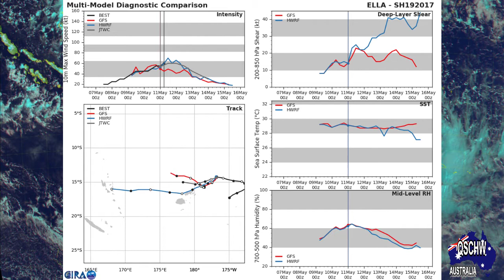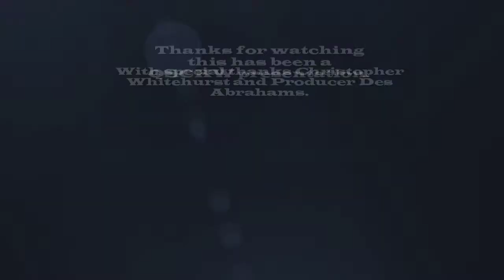Tropical Cyclone Ella Category 2 nightly update.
G'day everyone.

A Tropical Cyclone Warning is now in force for the Northern part of the Fiji Island group. Ella has a central pressure of 985hPh, and currently moving west at about 15 kilometres an hour which are about 7knots.

Close to its centre, the cyclone is expected to have average winds of up to 95  kilometres an hour, which is about 50 knots with momentary gusts up to 130  kilometres an hour, which are about 70 knots.